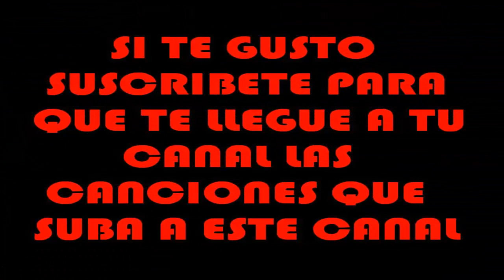► 18 - No Me Digas Lo Que No Puedo Hacer - Intenso (2010) ◄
PISTA NUMERO 18 DEL ÁLBUM INTENSO 2010

ENCUENTRA LA DISCOGRAFIA COMPLETA DE ABRAM Y DE OTROS MC'S EN ESTE CANAL BAZZEL1000...

)=P

DESEAS QUE TE ENVIE..